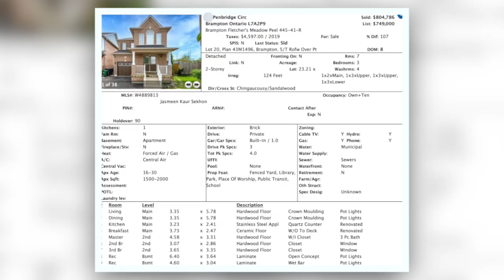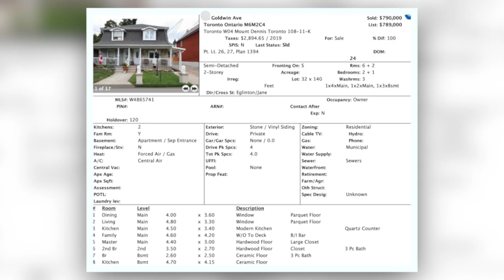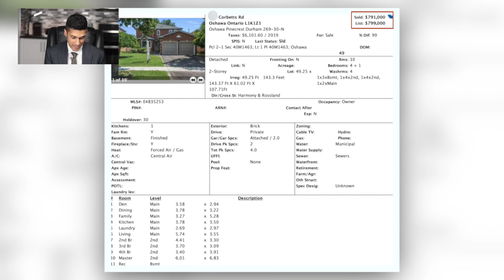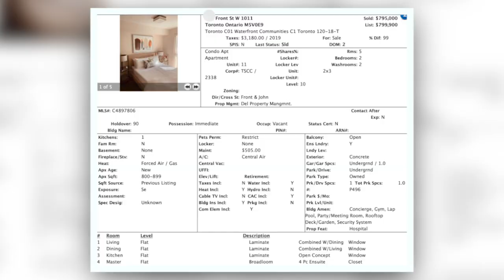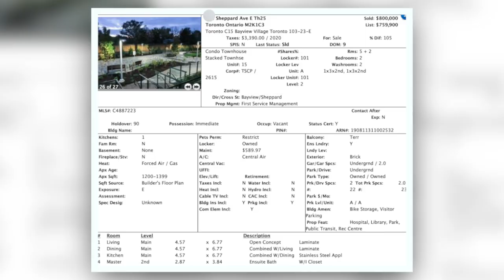This Is What $800,000 Gets You In Toronto | GTA Property Tour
You'll learn about the Toronto Real Estate market here in this video. We are browsing across the Greater Toronto Area and showcasing properties that have sold around $800,000. This will allow you to make a decision on what particular community in the GTA may be a good fit for you.

Michael Duggal
EXP Realty Inc.
Toronto, Ontario
MichaelDuggal.com